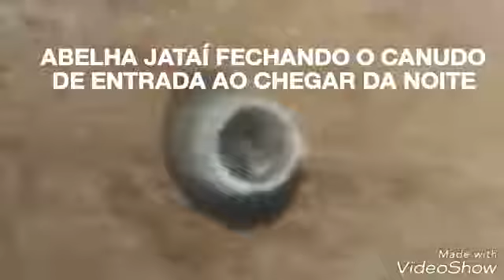Abelha Jataí - Abelhas sem ferrão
Abelha Jataí preparando o canudo de entrada para o fechamento durante a noite. Todas as noites elas realizam este procedimento para a proteção da colmeia, abrindo novamente ao amanhecer.